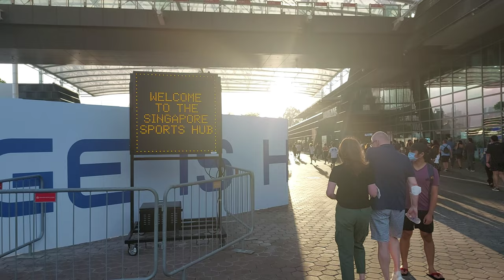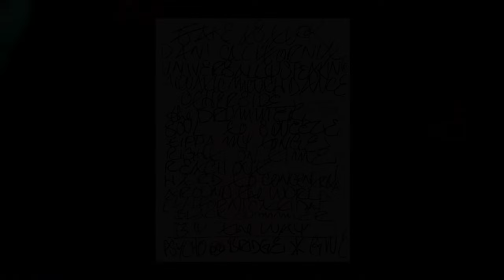Red Hot Chili Peppers - Singapore 🇸🇬 02/16/2023 (Random 4K short clips from the concert)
I traveled from The Philippines to Singapore to see my first concert of the Chili Peppers. It was amazing! I wanted to enjoy most of the concert, so these are just random short clips of some of the songs.

Regarding the picture of the original setlist:
"Otherside" is seen on the handwritten setlist, but it was skipped and "The Heavy Wing" was added after "Californication". "I Could Have Lied" was performed instead of "Under the Bridge/Sir Psycho Sexy".

Thanks to the @RedHotChiliPeppers and Singapore !

(It was filmed just with a smartphone)